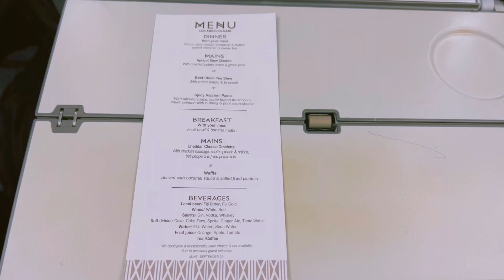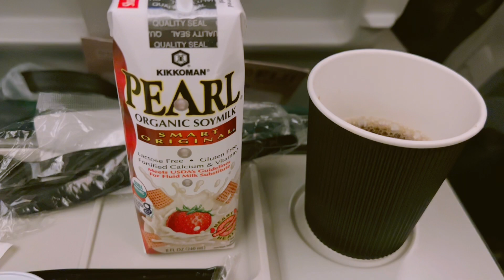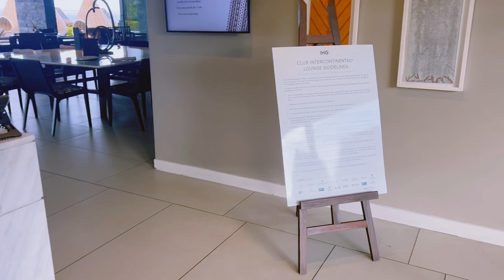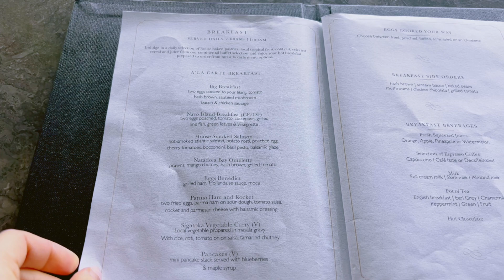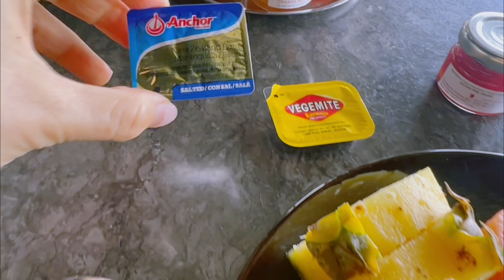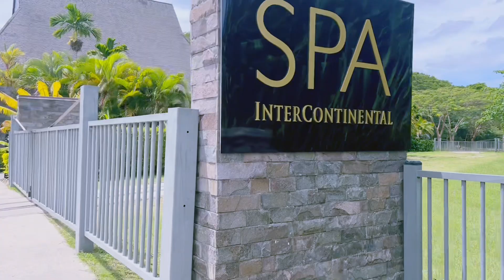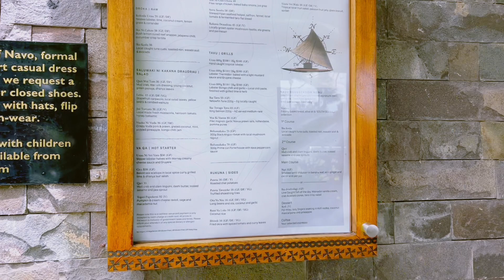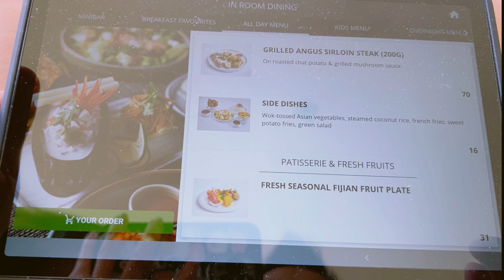Day 1 Fiji Trip - Fiji Airways- IHG One Bed Room Ocean View with Club Access- Intercontinental Hotel